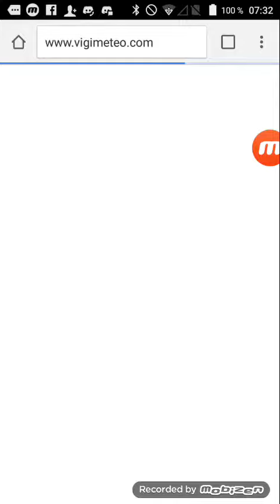4 NOUVEAUX DÉPARTEMENTS EN ALERTE ORANGE AUX ORAGES.